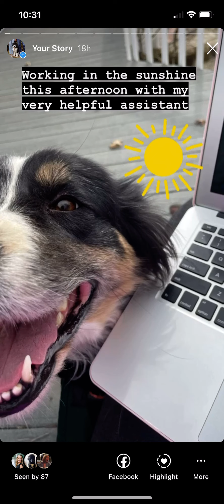March 23, 2021- National Puppy Day